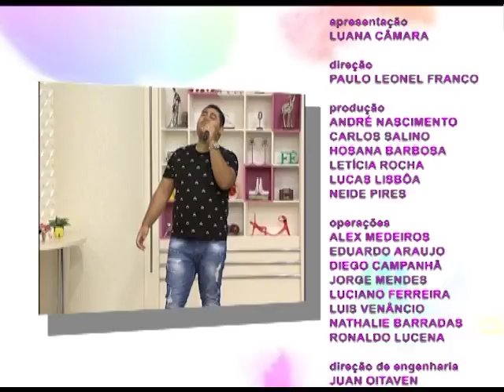Espaço Feminino - Qual a prioridade Família ou igreja